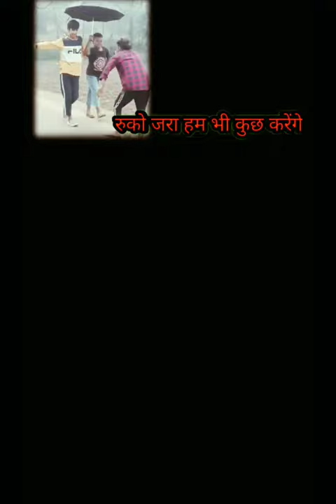Amar Moina dusra Koi Rasta Amar Moina dusra#😜😉samir shotr video funny shotr👌